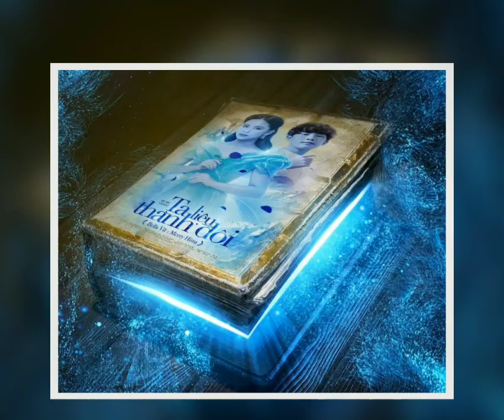Ta Liệu Thành Đôi ( Lưu Niệm Sản Phẩm ) Bella Vũ x Merry Hinu | Sóng Nhạc Online | Music Video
Lưu Niệm Lần Khởi Chiếu MV Ta Liệu Thành Đôi By Bella Dễ Thương 🥰

Tặng Đến Miss Eco Teen Bella Món Quà Kỉ Niệm MV Với Chiếc Clip Âm Nhạc Tặng Siêu Cưng 💝

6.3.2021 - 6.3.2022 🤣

Ta Liệu Thành Đôi_Bella Vũ x Merry Hinu 🎵

©️ Được Sự Cho Phép Từ Miss Eco Teen Bella Vũ Đã Cho Phép Sử Dụng Giai Điệu Này Vui Lòng Không Sử Dụng Video Clip Dưới Mọi Hình Thức Khi Chưa Được Cho Phép
©️ Copyright By SongNhacOnline 👉 Do Not Reup

Chúc Tất Cả Mọi Người Xem Clip Vui Tiếp Tục Ủng Hộ Sóng Nhạc Online Thiệt Nhiều 🙃

Cùng Thưởng Thức Âm Nhạc Với Sóng 🤗

Một Sản Phẩm Âm Nhạc Mới Đến Từ Sóng Mang Màu Sắc Tươi Vui Với Giai Điệu Trẻ Được Hòa Tấu Phiên Bản Sóng Nhạc 🎧
Mọi Người Đăng Ký Bật Chuông Để Nhận Thông Báo Khi Sóng Có Thể Ra Nhiều Giai Điệu Hấp Dẫn Những Video Thú Vị 📀

👉 Pops Music & Vũ Nga Production Tương Tác Tại Đây

Ⓜ️ Hậu Kì: Sóng Nhạc Online